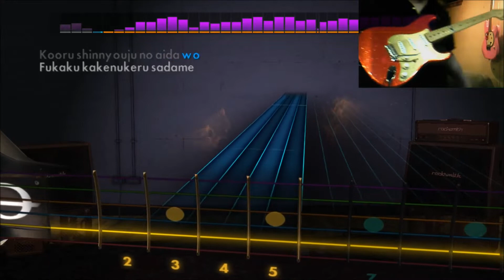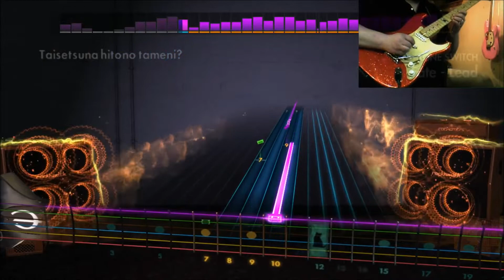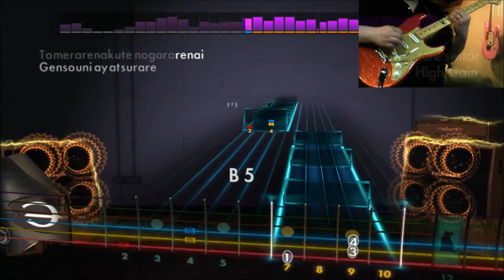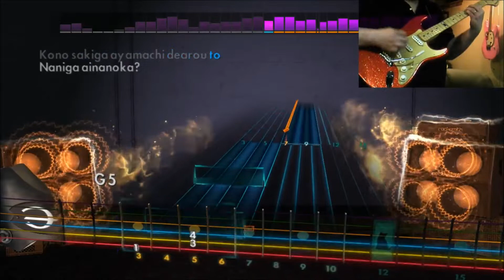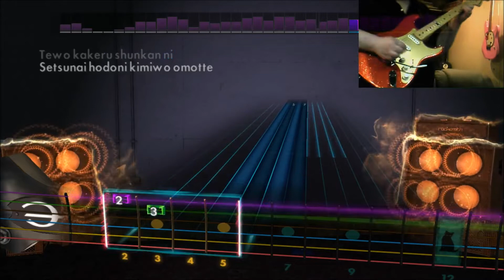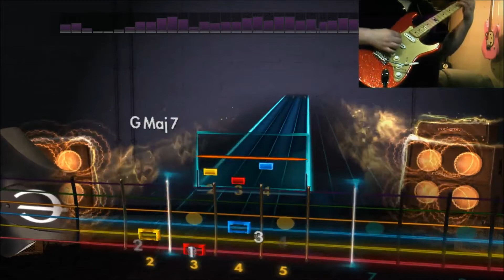Rocksmith 2014 L'Arc〜en〜Ciel - Fate -Lead 97% (guitar cover)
I made this CDLC and all the tones/effects. :) I'm playing a Fernandes Ken model Love Driver LD-95KK, with a Fender Custom Shop '69 in the neck and a Custom Shop Fat 50's in the bridge and middle positions (like the Custom Shop Ken model Fender strat). I make some goofs cos I still get nervous recording, lol.